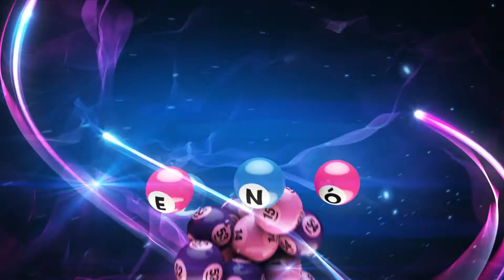Kenó sorsolás - 2021. december 31.